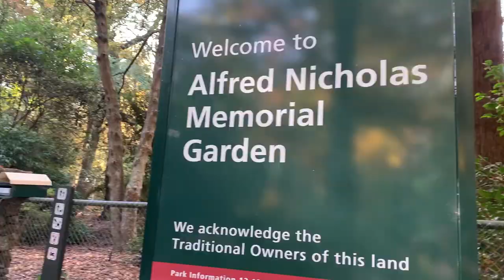Autumn Drive to Alfred Nicholas Memorial Park in Sherbrooke feat. Little Bliss Coffee Bar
Location 1: Little Bliss Coffee Bar

Location 2: Alfred Nicholas Garden
1A Sherbrooke Rd, Sherbrooke VIC 3789

If you are interested to keeping in touch!

NEW VLOG EVERY FORTNIGHTLY!!!